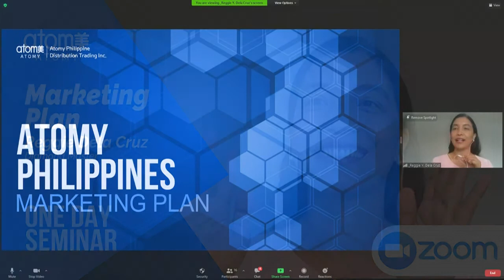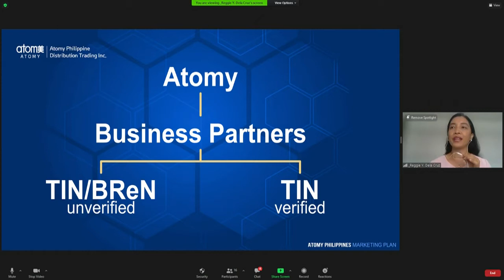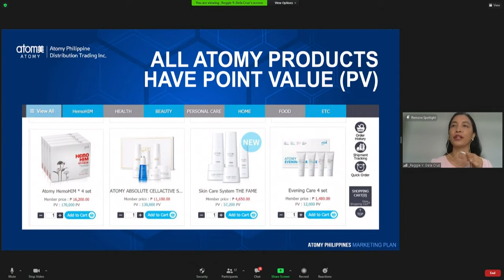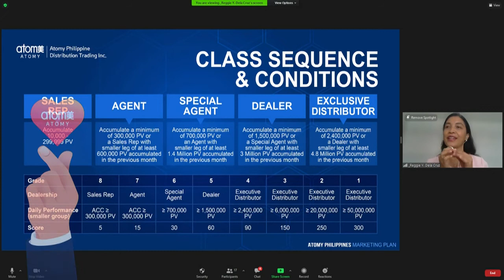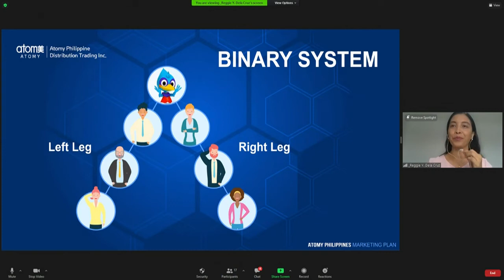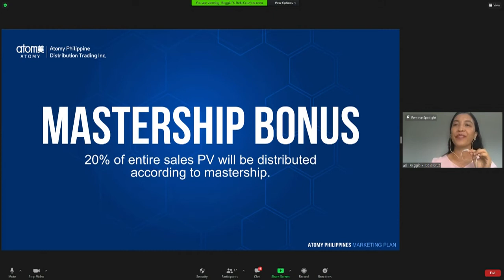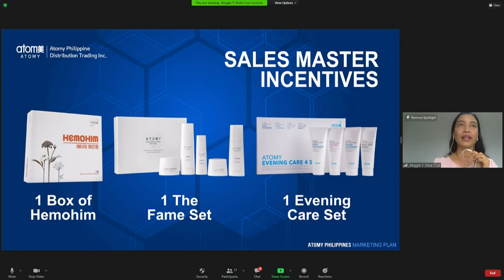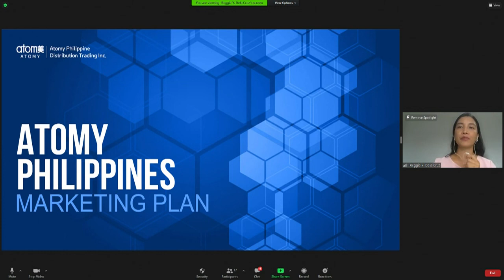Atomy Marketing Plan by DM Reggie Dela Cruz at Atomy Philippines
Watch DM Reggie Dela Cruz a chemist who is so convinced about Atomy system and marketing plan!

Aja! aja! ~